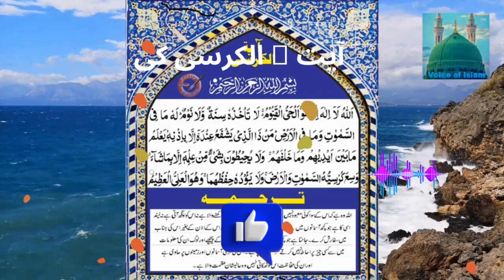Benefits of Reciting Ayatul Kursi many times | Ayatul Kursi Ki Fazila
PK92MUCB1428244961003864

Minhas Qureshi

Islamic Education
Muslim Community
Quran Learning
Halal Lifestyle
Islamic Values
Muslim Spirituality
Islamic Culture
Prayer Times
Islamic Resources
Muslim Identity

About Islam
Golden Words